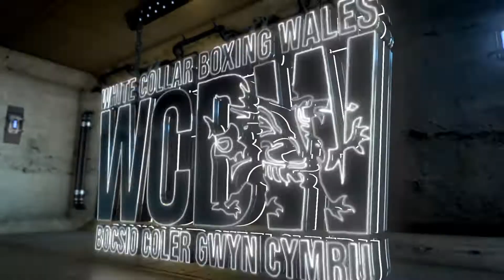WCBW FIGHT NIGHT | 9th April 2022 | Deon Everton vs David Lewis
White Collar Boxing Wales Presents... FIGHT NIGHT at Vale Sports Arena in Cardiff on 9th April 2022.